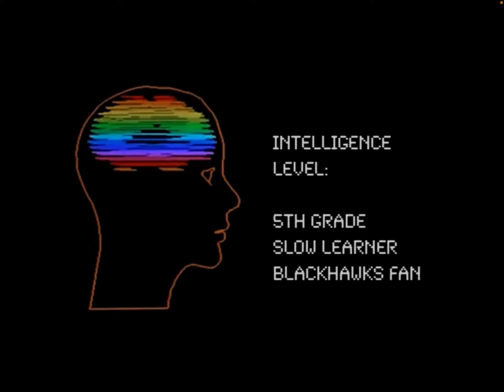When your creation goes wrong: